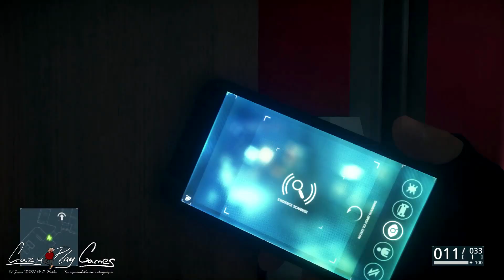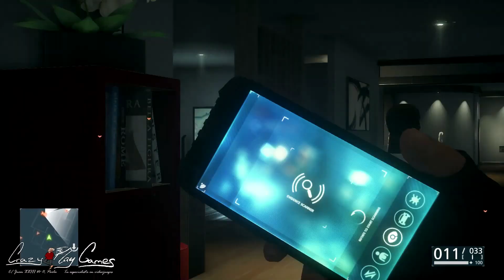Battlefield Hardline cap 7 coleccionables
CONSULTAS Y DUDAS

-¿Puedo pedirte que hagas un gameplay de un juego?

-¿Me puedes dedicar un video?
Desde luego que si!, comparte uno de nuestros vídeos y consigue que te lo retwitten 5 personas y el próximo vídeo que hagamos te lo dedicaremos a ti!

- Me he quedado pillado en una zona ¿me puedes ayudar?

Comenten, den a like y compartan, Gracias.